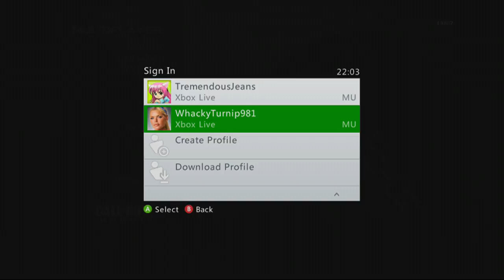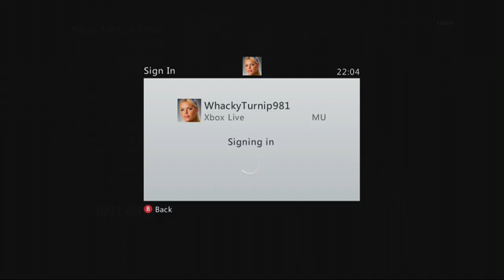GameBattles Relax HD Dome